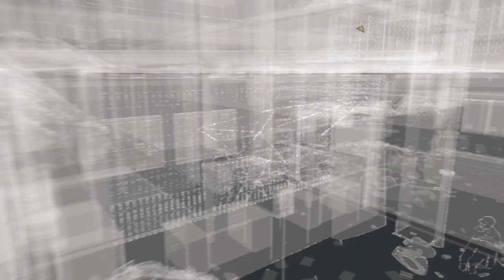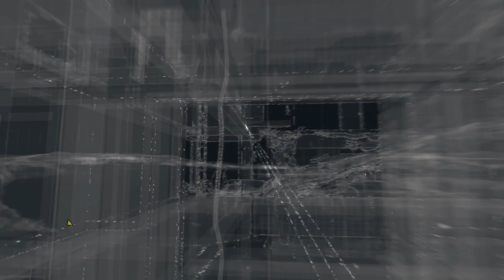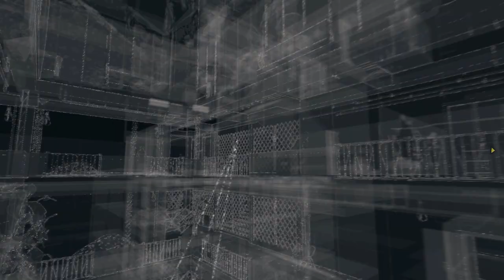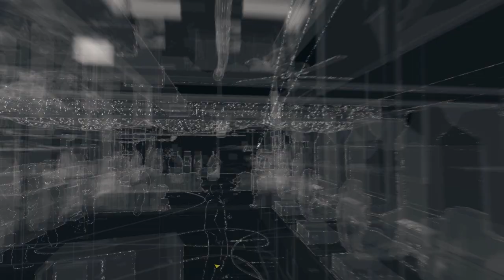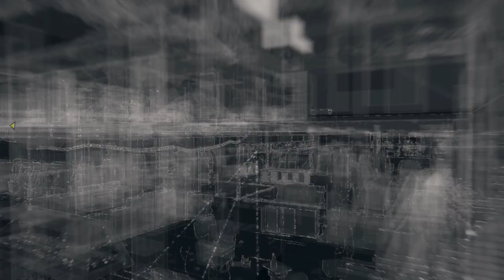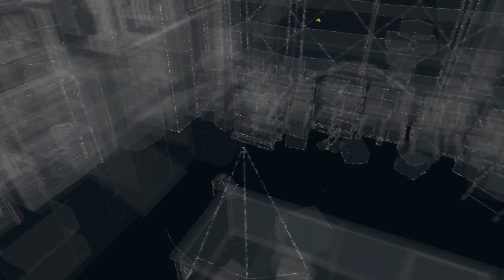Grandma's Bulldog - Watch Dogs PC pt.29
2 player Blood Dragon my ass!